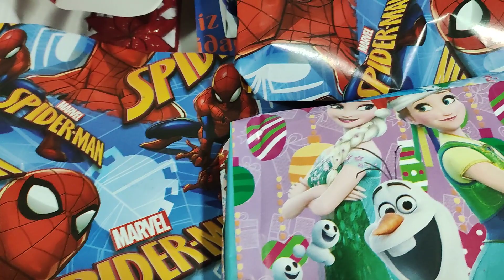Preparado regalos de navidad